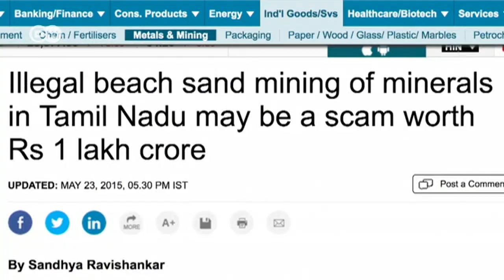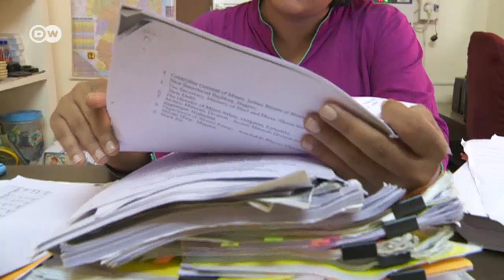Indien: Der einsame Kampf gegen die "Sand-Mafia" | DW Deutsch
Sandhya Ravishankar deckt in Chennai in Südindien die Machenschaften von illegalen Sandminenbetreibern auf - und wird deshalb von den Kartellen bedrängt. Doch durch Drohungen lässt sich die engagierte Journalistin nicht einschüchtern.